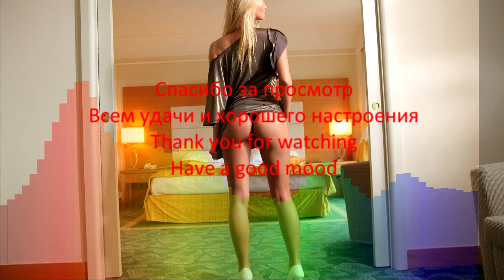Y2k x Kesha x Asap Ferg x Laidback Luke x Zombie Nation - Lalala Work Notorious (Excitation Edit)